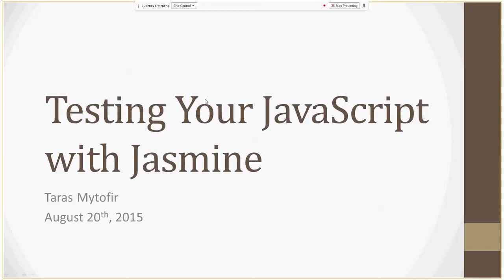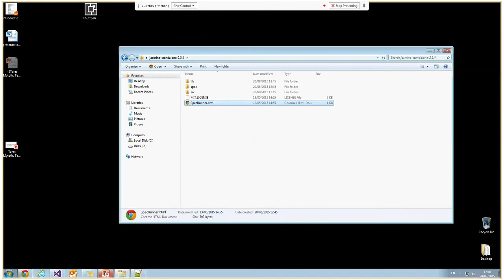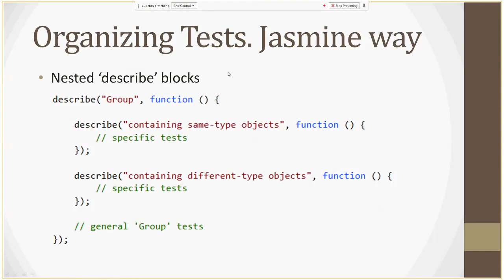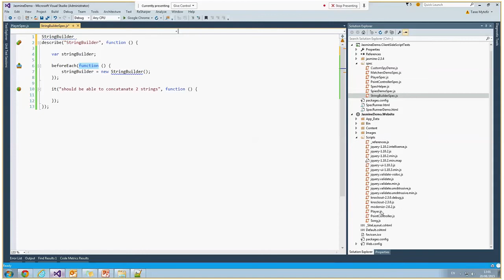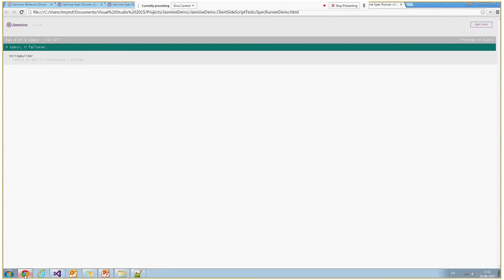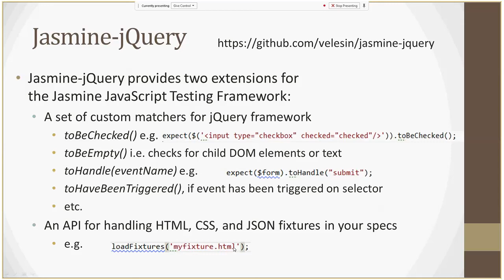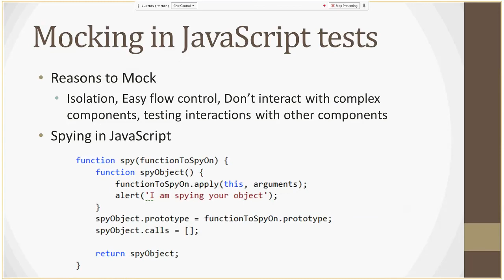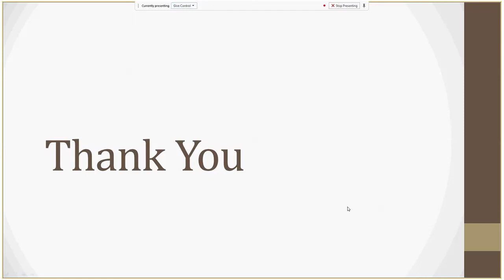Testing your JavaScript with Jasmine by Taras Mytofir (Ukr)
Jasmine is a behavior-driven development framework for testing JavaScript code. It does not depend on any other JavaScript frameworks. It does not require a DOM. And it has a clean, obvious syntax so that you can easily write tests.

In this presentation we cover how to set up this framework on your project, how to write your first tests and how to integrate those with continuous integration.